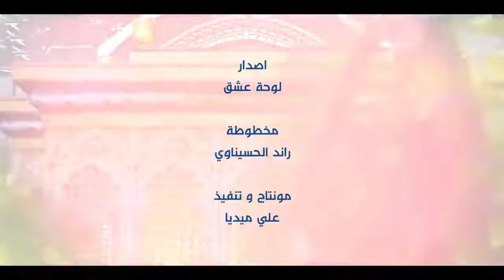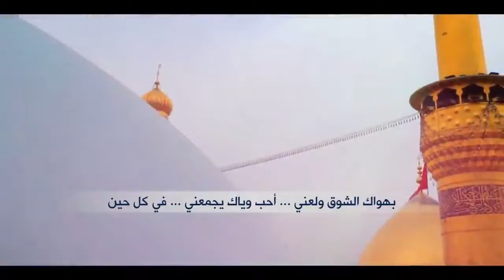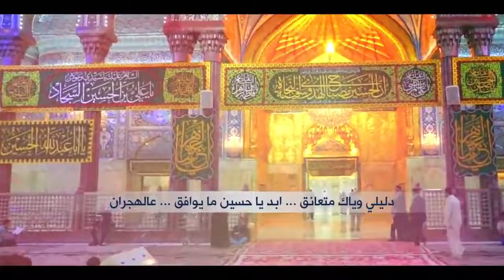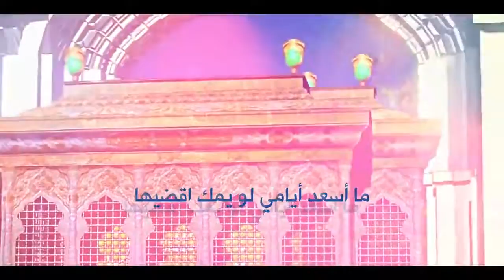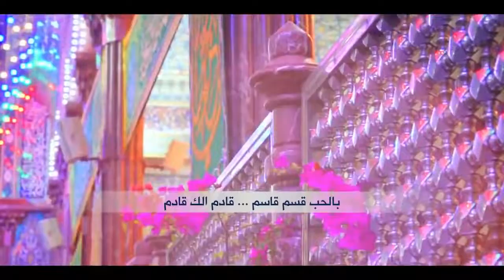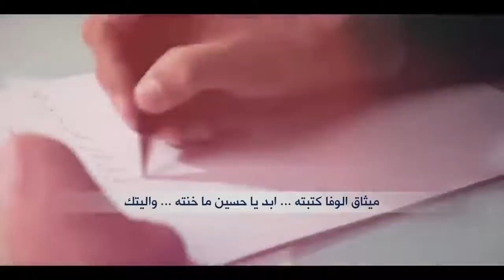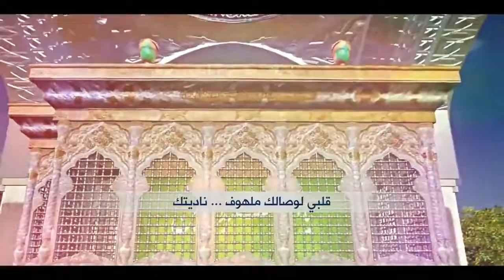أنشودة باسم الكربلائي التي دمرت الأغاني والموسيقى